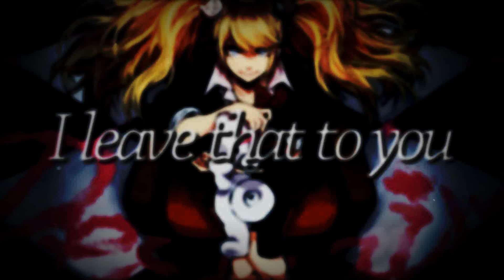Crazy MEP Part 7 {AVA}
I love doing mep parts for myself
Also there's this Steven Universe MEP I joined recently that is only clip editing. I'm really hyped to do clip editing with SU, but we don't get audio until the MEP is closed. There are four parts left